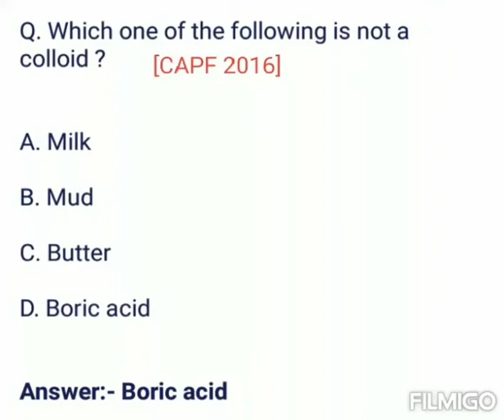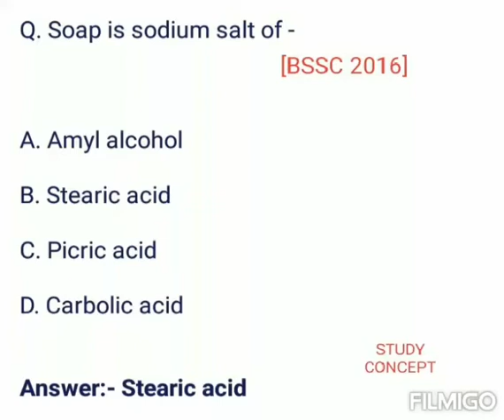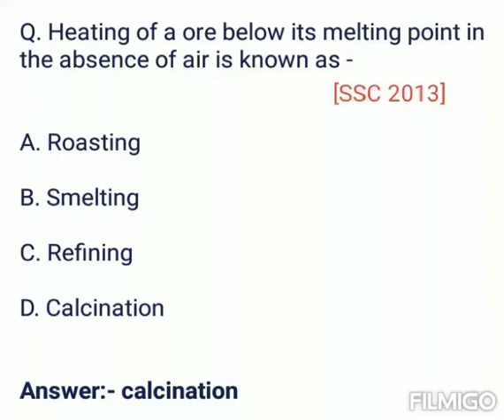Chemistry GK for competitive exams | Chemistry GK Questions in English